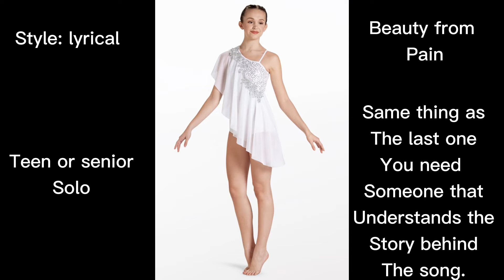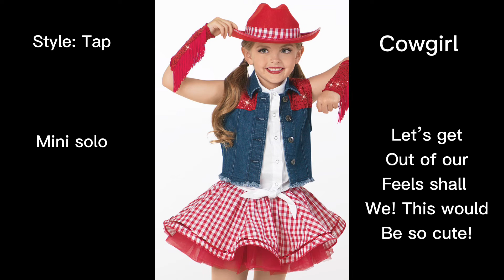Creating Dances Part 2!!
If You need any of the songs or the costumes links let me know!